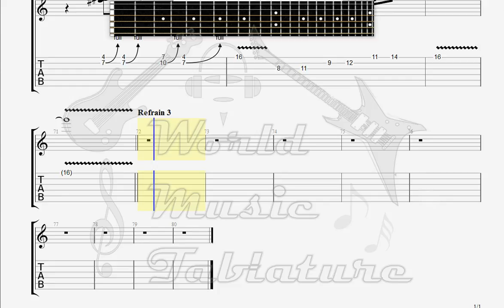Drying Out My Soul Is Yours GUITAR SOLO TAB